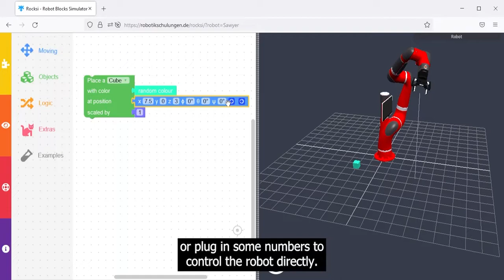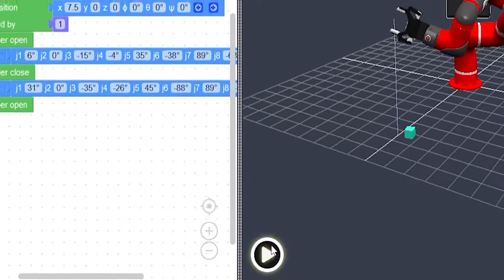Rocksi robot simulator: Meet Sawyer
Rocksi is a free robot simulator that runs in any modern browser and allows you to program a 3D robot arm using blockly visual programming.
Robots are expensive, so for many people it's impossible to get to know them properly. But humans love touching things! Rocksi was created to make robots more accessible. Whether you're a teacher, a student, a specialist worker or just interested, Rocksi enables you to understand and share the very core concepts of robotics.

Our newest addition: The "Sawyer" Robot from Rethink Robotics! With visual programming you don't need to write any code. It´s very intuitive and easy to learn! Try it yourself!

Rocksi was written by Nikolas Dahn for Robokind and enhanced by Lukas Greipel as part of his bachelor thesis.

Video: © Nikolas Dahn/ Viktoria Magnucki, Robokind Stiftung 2021